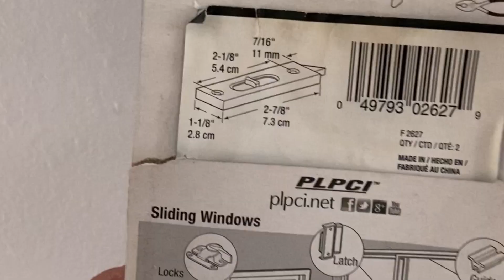〚DIY〛Replace Vinyl Window Tilt Latch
F 2627 Vinyl window tilt latch (White) 2-1/8" Hole spacing, 7/16" backset